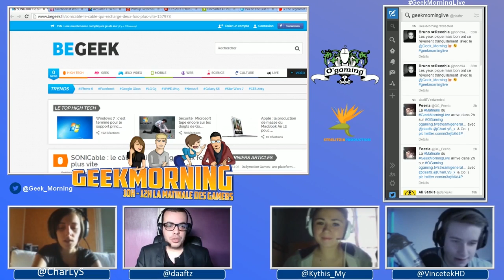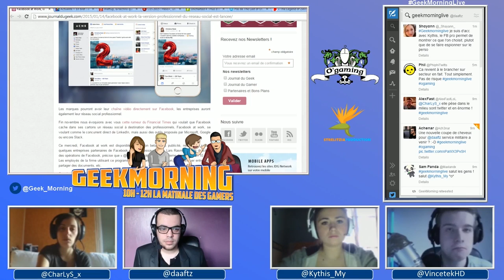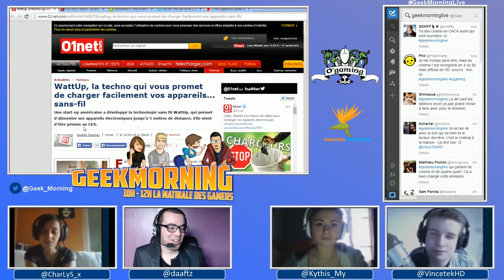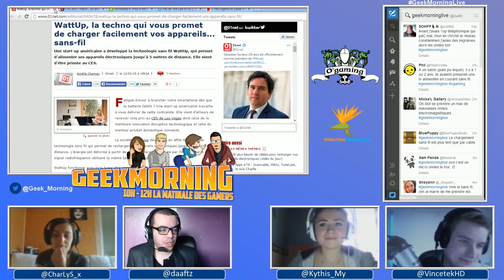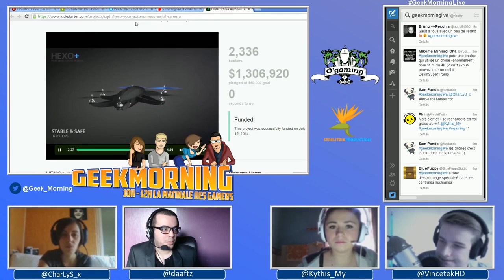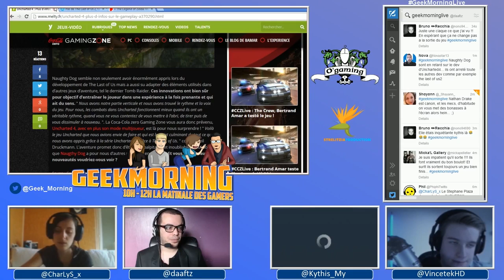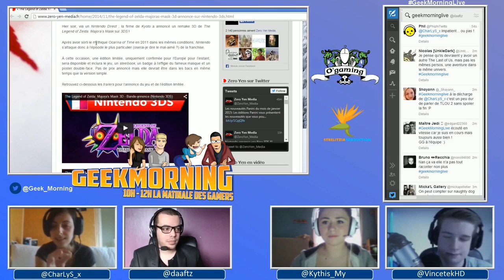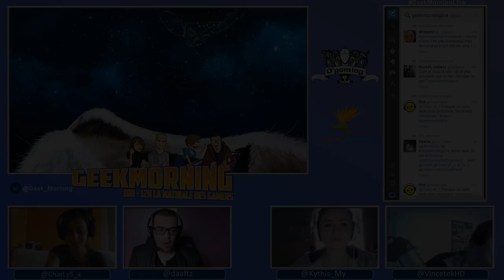GeekMorning - La matinale du 15/01/2015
Le GeekMorning est le rendez-vous du matin à ne pas rater pour se réveiller en douceur au son des actualités jeux vidéo, hightech, films et séries !

Retrouvez GeekMorning tous les jours en semaine de 10h à 13h